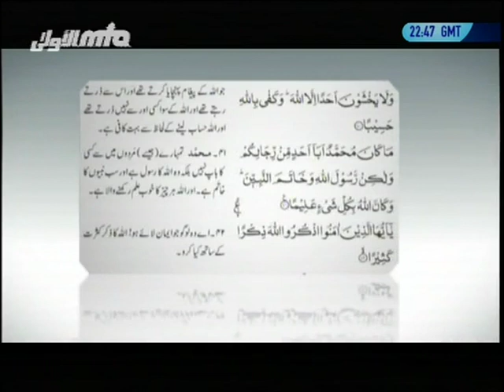Urdu: Rahe Huda 13th October 2012 - From Qadian Dar-ul-Amaan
Q1 @ 7:04 Kindly tell us about the conditon of Hadhrat Masih Maud (as) and his family close to the time of his passing away.

Q2 @ 25:29 Some people have spread misconceptions about how Hadhrat Masih Maud (as) passed away. Please tell us the true account of his death.

Q3 @ 39:40 According to Hadith, there will be a Mujaddid at the start of every century. According to Ahmadiyya Jamaat, will the Mujaddid be Khalifa himself or a different person?

Q4 @ 50:23 Ahmadiyya Jamaat displays extreme patience when faced with prosecution in Pakistan. How long can you be this patient and what is the difference between patience and cowardice?

Q5 @ 54:26 Right before Hadhrat Masih Maud (as) passed away, there was a Mubahila between him and Sanaullah Amritsari. However, Hadhrat Masih Maud (as) died before Sanaullah Amritsari. Please explain why Hadhrat Masih Maud (as) passed away first if he was right?

Q6 @ 1:00:59 A religious leader in Pakistan, Javed Ahmed Ghamdi claims that all hadith referring to the advent of Hadhrat Isa (as) and Imam Mahdi are mozoo and zaeef. Kindly give us references to some authentic ahadith that tell us about the coming of Imam Mahdi.

Q7 @ 1:08:14 Ahmadiyya Jamaat believes that God can send prophets after Hadhrat Muhammad (saw) but the religion will still be the same. Were there any prophets before Hadhrat Masih Maud (as) and will there be any more prophets later?

Q8 @ 1:09:52 Kindly give us some details about the historic establishment of Khilafat e Ahmadiyya in Qadian.

Q9 @ 1:15:22 When Hazrat Khalifatul Masih 1 (ra) was elected as first khailfa, he faced some challenges as some people were not willing to accept khilafat. How did he deal with these issues at that time?

Q10 @ 1:23:37 Please tell us about the election of Khalifatul Masih II (ra) and how Ahmadiyya Jamaat flourished under his guidance.